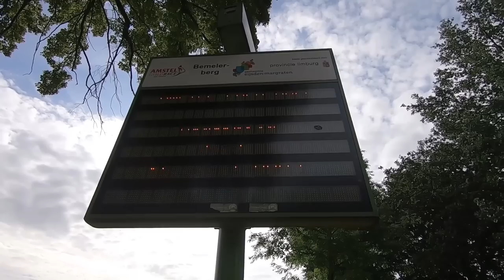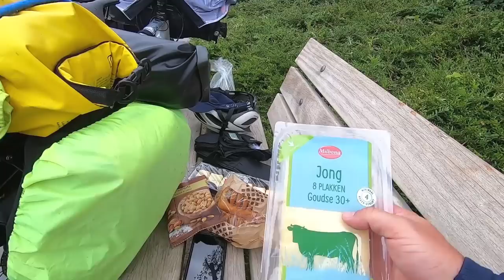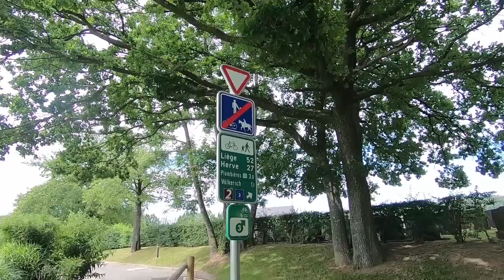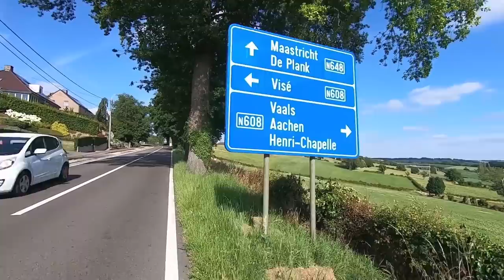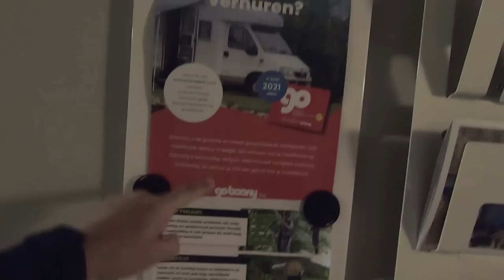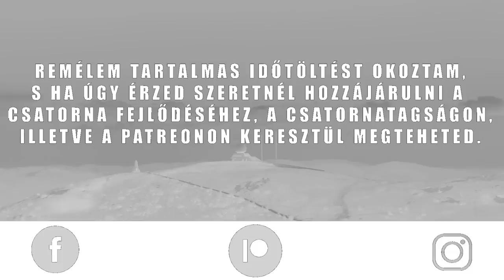Keresztül Európán II - 3. rész - Maastricht és Belgium 🥧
Videótartalom:

0:00 - Intro
1:13 - Ébredés különleges hangokra
3:00 - A táborhelyem hült helye, a táj csendje és a reggeli 7 fok.
8:18 - Az első lakott település
11:'5 - Maastricht városa
19:55 Autómúzeum
21:50 - Pihenő az első komolyabb emelkedő után .:)
24:06  - Szélmalom
27:28 - Úton Belgium felé
38:25 - Az utolsó bevásárlás Hollandiában és hattyúetetés
44:05 - Hollandia legmagasabb hegyének megmászása
45:27 - A holland - belga - német hármashatár
46:45 - Belgium
53:04 - A kemping
57:30 - A következő rész tartalmából
58:04 - Térképes animáció